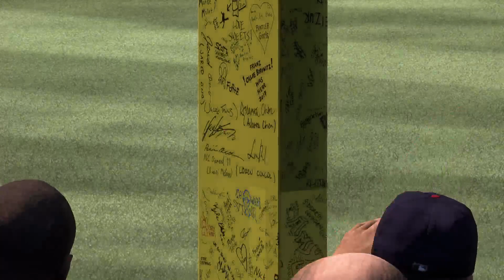MLB The Show 21 - Phillies vs Red Sox (Game 1)